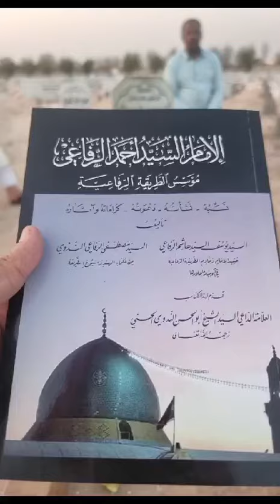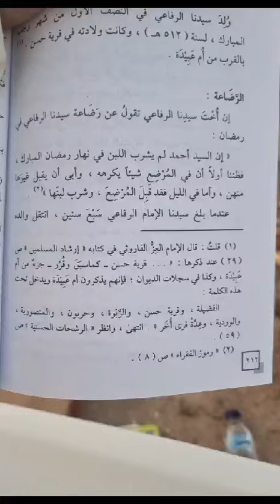(السيد يوسف الرفاعي بمنطقة المنصورية الكويتية)و(جده : السيد أحمد الرفاعي بمنطقة المنصورية العراقية)